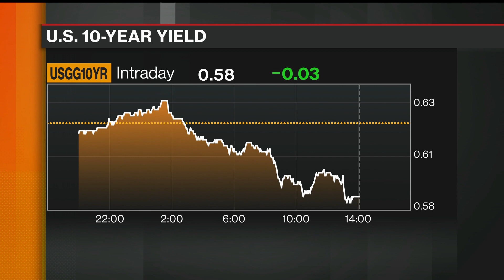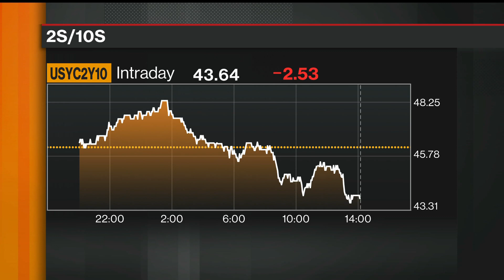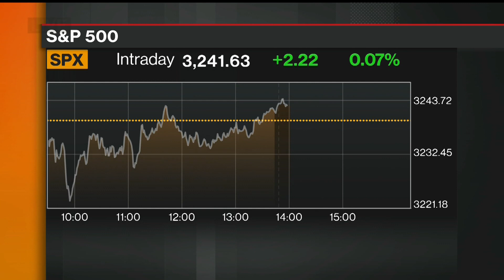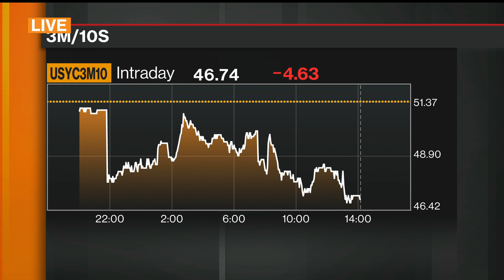'Not Much Bang For Your Buck' in Treasuries Says Janus' Maroutsos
Jul.28 -- Nick Maroutsos, Janus Henderson co-head of global bonds, talks about investing in credit markets. He appears on "Bloomberg Markets."